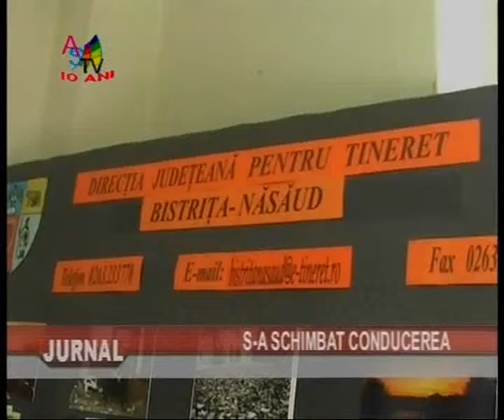Jurnal 27 05 clip2